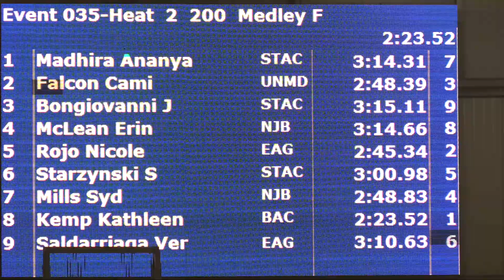Women Open 200 Yard IM H2